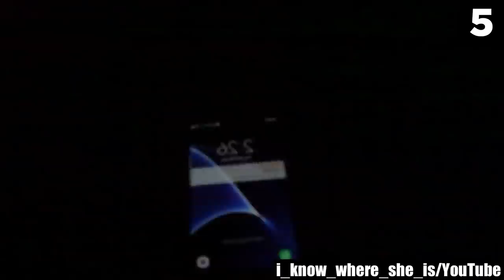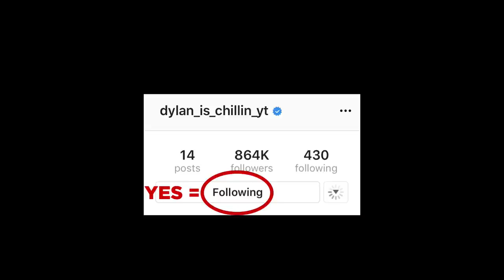5 Scary Videos I Nearly CAN'T Show You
This is a top 5 list of scary videos I nearly can’t show you, because these entries are BEYOND creepy – a stranger encounter that will keep you up tonight, unexplained videos of strange sightings in the sky, and more of the scariest videos I give an analysis of. Enjoy!